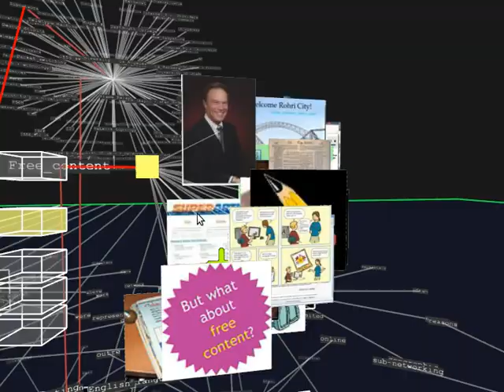vis/space client 3d browser Demo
a little surfing the web using the vis/client 3d browser